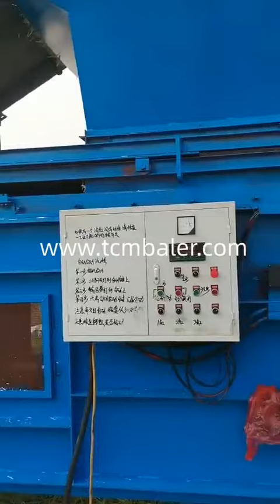Pressed straw insulation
TCM BALER Details of Pressed straw insulation, Pressed straw bale, Pressed wheat straw,

TCMBALER is a professional Pressed straw insulation manufacturer and supplier in China for more than 20 years, and we can offer Pressed straw insulation for sale with a cheap wholsale factory price for our customers without any agent or dealers if you wanner buy our Pressed straw insulation.